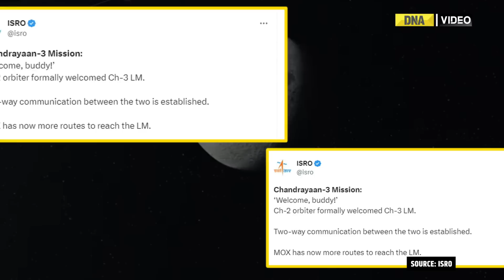Chandrayaan-3 Vikram Lander Meets Chandrayaan-2 Orbiter Near The Moon Ahead Of Historic Landing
Chandrayaan-3 Vikram Lander Meets Chandrayaan-2 Orbiter Near The Moon, ISRO Confirms
Chandrayaan-3's Vikram Lander has established communication with Chandrayaan-2 orbiter. ISRO shared the latest update as Chandrayaan-3 inches closer to creating history.